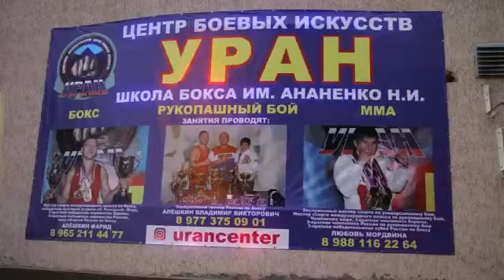Школа Бокса им. Ананенко в Ессентуках / Центр боевых искусств Уран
Тренерский состав:
Алешкин Владимир Викторович - заслуженный тренер России по боксу.
Алешкин Фарид Владимирович - мастер спорта по боксу международного класса.
Школа бокса в Ессентуках имени Ананенко. Клуб боевых искусств Уран. Бокс. Рукопашный бой. Мма. Boxing. Box. Mma. Ufc. Работа на боксерских снарядах, мешках, грушах. Работа с резиной, постановка удара. Статика и скорость удара. Прыжки на скакалке. Качаем сильную и ударную спину. Тренируем ноги. Передвижения в боксе. Работа с гантелями в боксе. Тренировка бокс. Тренировка на лапах. Тренировка в боксе с теннисным мячом. Тренер - мастер международного класса по боксу в Ессентуках. Ессентуки. Спорт. ЗОЖ. Здоровье. Здоровый образ жизни. Молодёжь и спорт. Молодеешь без вредных привычек. Мотивация. Мотивация на успех. Саморазвитие. Развитие личности. Психология успеха. Как достигать цели. Формула успеха. С чего начать саморазвитие. Легкая работа с FIGHT BALL. Работа на точность удара. Реакцию. Тренировка по боксу. Сила. Скорость. Точность. Техника в боксе. Шортс. Shorts. Short. Short video. Short video. Турник. Сайд степ. Серии и комбинации ударов в боксе. Сергей Мокроусов. Краснодар. Сочи. Кисловодск. Москва. Крд.